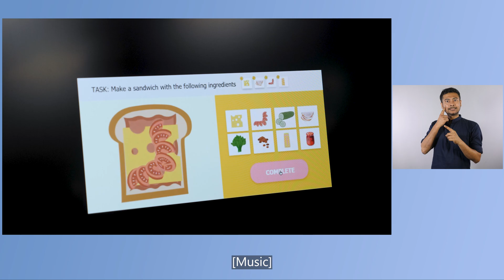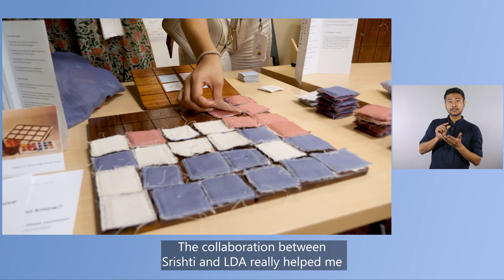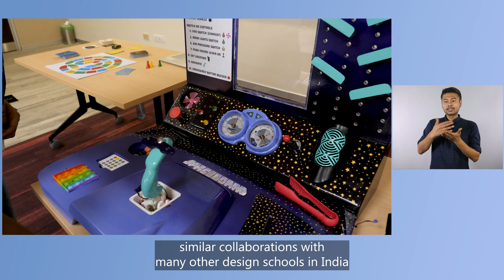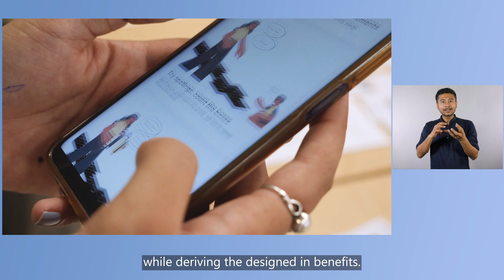Ludic Design for Accessibility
Technology solutions for accessibility have long been created using a narrow utilitarian lens, especially in the Global South due to multi-dimensional challenges and resource constraints—an emphasis on purely functional outcomes supported by sterile cost-benefit analysis that ignores the fact that people with disability are people first with their own aspirations for leisure and enjoyment in addition to skills and employment. We propose an alternate design methodology called the Ludic Design for Accessibility (LDA) that puts play and playfulness at the center of all assistive technology design and use.